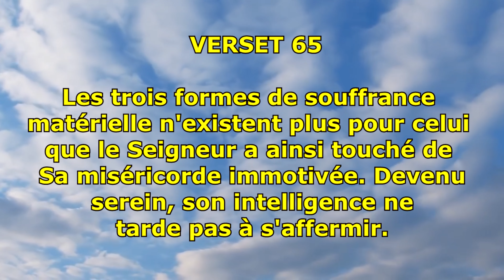Bhagavad-gita en texte et audio. Chapitre 2 versets 61 à 65